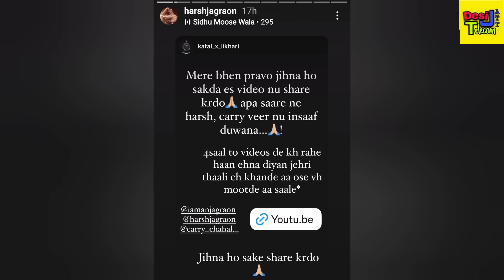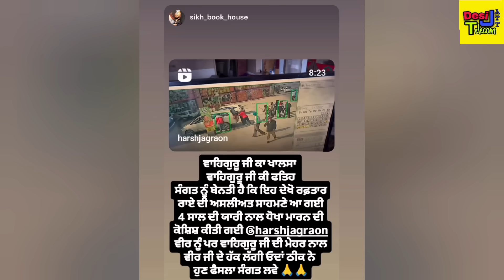Raftar rai ਨੇ Live ਆਕੇ ਲੜਾ*ਈ ਦਾ ਦੱਸਿਆ ਅਸਲ ਕਾਰਨਾ, ਕਿਉਂ ਕੁੱ*ਟਿਆ ਸੀ ਹਰਸ਼ ਜਗਰਾਓਂ? Raftar rai fight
raftaar rai fight
raftaar rai vlogs
raftaar rai harsh jagraon
raftaar rai newS
raftaar rai new Song
raftaar rai attack
raftaar rai vs harsh jagraon
raftaar rai fight harsh jagraon
raftaar rai video
raftaar rai new vlog
being brand raftaar rai
being brand channel
being brand new vlog
being brand new video
being brand prank
being brand 24 hourschallenge
being brand song
being brand sardar
being brand blog
being brand new blog
being sardar new vlog
being sardar song
being sardar vlogs
being sardar new video
being sardar prank
being sardar bunk
being sardar ali
being sardar new song
being sardar school bunk part
being sardar challenge